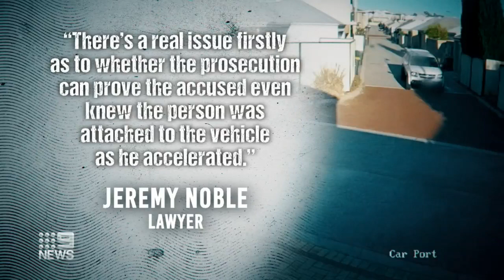Father accused of killing teen walks free I 9News Perth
A young father has walked free on bail, accused of killing a teenager who fell from a moving car in Clarkson.